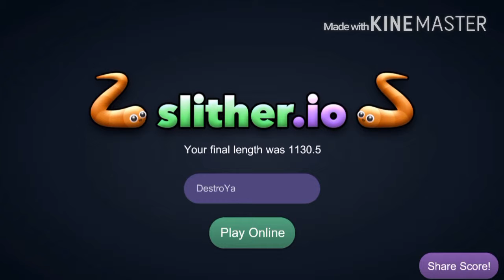How big is it???(slither.io)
New videos coming soon
Thanks for all the support and my sub goal right now is 50...lets achieve this goal
Video made and owned by: J.C DestroYa
   By: Huma-Huma